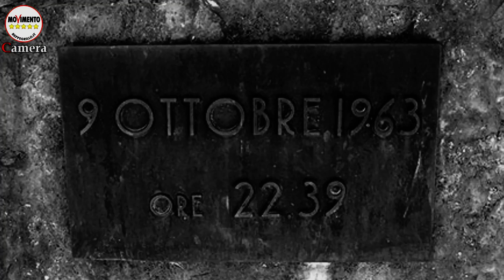Parlamento in MoVimento - 5 Ottobre 2013, la diga del Vajont